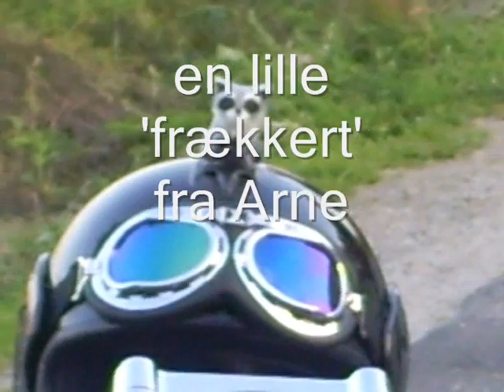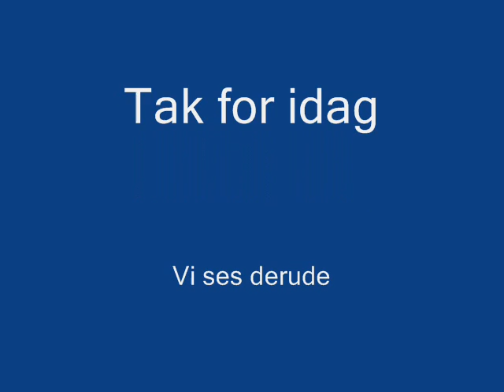Fællestur 17/7-07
Lundeborg mv